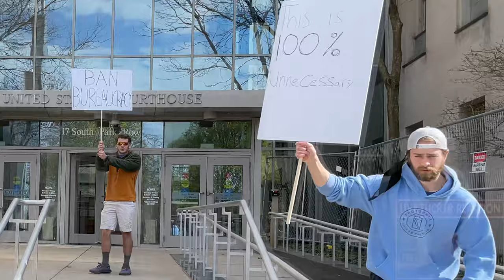WE WANT SPIKED PROTEIN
100% Unnecessary